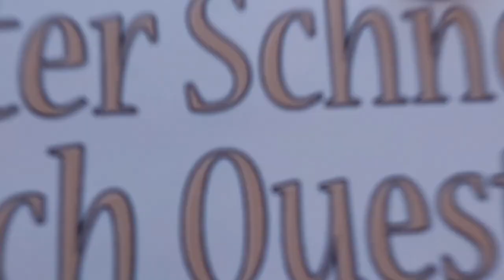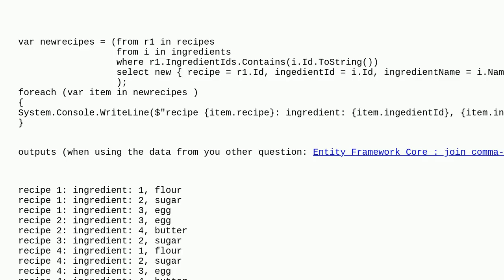Entity Framework Core : check if comma-separated string contains any value from list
A special thanks goes out to the community

  c# postgresql entity-framework-core